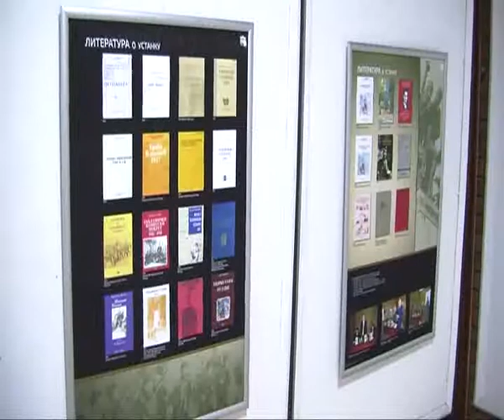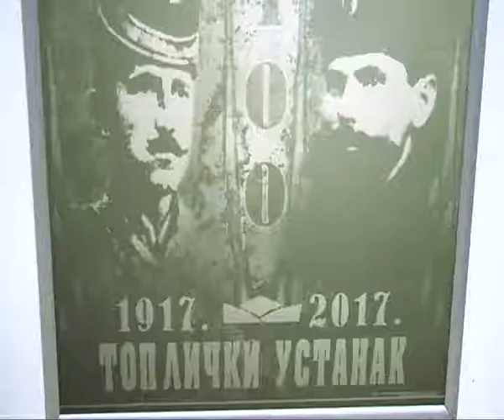RTV Vranje "Stradanje Srba u Toplickom ustanku" izlozba u Vranju 04 10 2017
"Stradanje Srba u Toplickom ustanku" izlozba u Vranju